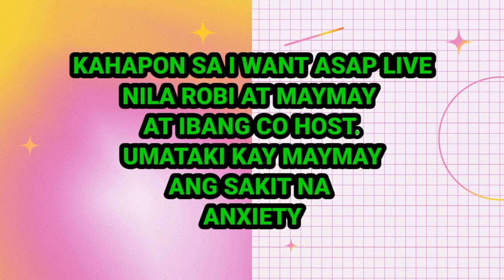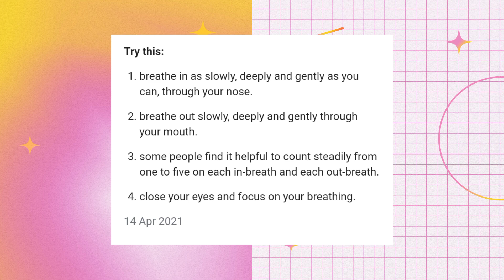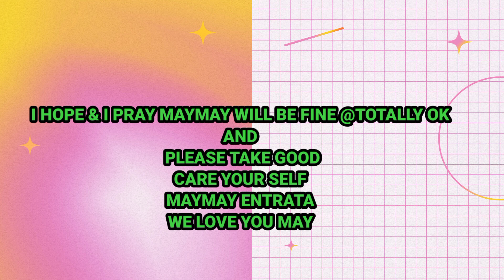MAYDON UPDATES||MAYMAY MAY ANXIETY,PAANU MA,RESORVE ANG GANITO?ANU ANG SYNTOMAS NITO?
SI MAYMAY MY ANXIETY AT ITO ANG UMAATAKI SA KANYA KAHAPON SA I WANT ASAP.
ALAMIN ANG SYNTOMAS AT PAANU MA RESOLVE ITO!